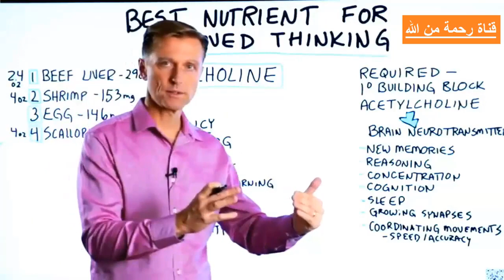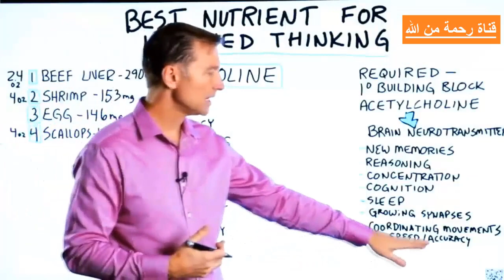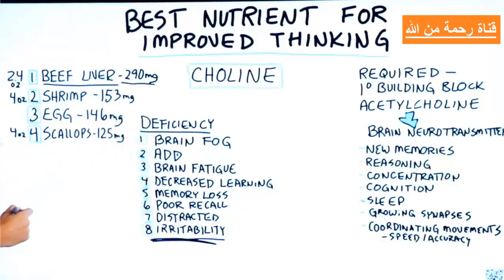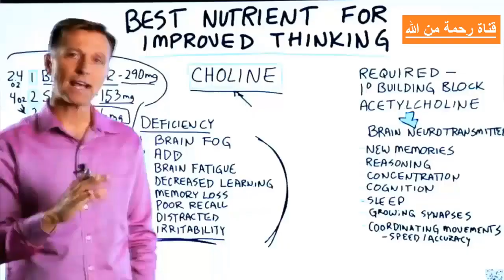أفضل طعام يعزز مهارة التفكير ويزيد التركيز ويقلل تشتت الذهن | دكتور بيرج بالصوت العربي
هل تعاني من  تشوش الدماغ أو اضطراب نقص الانتباه والتركيزأو الإرهاق الذهني أو صعوبة التعلّم أو فقدان الذاكرة أو ضعف القدرة على التذكّرأو تشتّت الذهن أو سرعة الانفعال؟ اذا هذا الفيديو يخصك
يستهلك الدماغ كمياتٍ هائلةٍ من الطاقة أكثر من أيّ عضوٍ آخر في الجسم. لذا فإنه يحتاج إلى العديد من الفيتامينات والعناصر الغذائية المختلفة لتعزيز وظائفه والحفاظ على صحته. فما أهمّ تلك العناصر الغذائية وأكثرها تأثيراً على الدماغ؟
يعدّ الكولين واحداً من أهمّ العناصر الغذائية لتعزيز مهارة التفكير وتعزيز وظائف الدماغ.
ما هو الكولين؟
تعنُبر الكولين قديماً أحد أنواع فيتامين B لكنّه اليوم أصبح فيتاميناً مستقلاً بذاته. فهو من الفيتامينات القابلة للذوبان في الماء وله طعمٌ أشبه بمذاق الليمون. ويؤدي دوراً مشابهاً لفيتامين B فيما يتعلّق بإمداد الجسم بالطاقة وتحسين وظائف الدماغ وتنشيط عمليات الاستقلاب (الحرق).
ويُعدّ الكولين من العناصر الغذائية المطلوبة للجسم فهو اللبنة الأساسية لمادة الأستيل كولين وهي من أهم النواقل العصبية في الدماغ.
وتعمل مادة الأستيل كولين عمل الهرمونات. إلا أنها تنتقل عبر الجهاز العصبي بدلاً من الانتقال عبر الدم. لذا فهي تسهّل التواصل بين الخلايا العصبية داخل الدماغ نفسه، ما يساعد على:
تقوية الذاكرة والقدرة على حفظ الذكريات الحديثة.
تحسين التفكير المنطقي.
زيادة التركيز.
تعزيز القدرة على إدراك الأمور.
تحسين جودة النوم.
تعزيز بناء المشابك العصبية في خلايا الدماغ.
تنسيق الحركات وخاصةً تلك التي تنطوي على السرعة والدقة.
كما تعدّ مادة الأستيل كولين مسؤولة عن الحركات اللاإرادية في الجسم. ويتم إنتاج مادة الأستيل كولين في الجسم من كلٍّ من حمض الأسيتيك ومادة الكولين. كما يمكن الحصول عليها من مصادر طبيعية.
أعراض نقص مادة الكولين
تشمل أعراض انخفاض مستويات الكولين في الجسم:
١- تشوش الدماغ
٢- الإصابة باضطراب نقص الانتباه والتركيز (ADD)
٣- الإرهاق الذهني
٤- صعوبة التعلّم
٥- فقدان الذاكرة
٦- ضعف القدرة على التذكّر
٧- سهولة تشتّت الذهن (وهو من أعراض اضطراب ADD)
٨- سرعة الانفعال
مصادر الكولين
أفضل المصادر الغذائية للكولين هي:
كبد البقر
فكل ٦٨ جم من كبد البقر يحتوي على ٢٩٠ ملغ من الكولين.
الروبيان
يُعدّ الروبيان كذلك مصدراً جيداً للكولين. إذ يحتوي كل ١١٣ جم من الروبيان على
١٥٣ ملغ من الكولين.
البيض
وتحتوي البيضة الواحدة على ١٤٦ ملغ من الكولين (الدكتور بيرج يتناول 4 الى خمس بيضات يوميا)
الأسقلوب (المحار المروحي)
الأسقلوب هو حيوان من الرخويّات البحرية ثنائية الصّدفة. ويُعدّ مصدراً غذائياً جيداً. إذ يحتوي كل ١١٣ جم من الأسقلوب على ١٢٥ ملغ من الكولين.
وهناك الكثير من الأطعمة الأخرى الغنيّة بمادة الكولين بما في ذلك الخضروات الورقية إلا أن ما تقدّم ذكره هو أفضل المصادر الغذائية للكولين. كما يمكن تناول الكولين على هيئة مكمّل غذائي.
وهنا ينبغي التركيز على نقطة مهمة. فقد يعاني البعض من أعراض نقص الكولين في الجسم فيبادرون إلى تناول الأطعمة الغنيّة بالكولين. وقد يواظبون على تناول مكمّلات الكولين دون أيّ فائدة. فلا يلاحظون تراجعاً أو تحسّناً في الأعراض. وقد يعود سبب ذلك إلى اتباعهم نظاماً غذائياً خاطئاً. إذ ينبغي تجنّب كلّ ما من شأنه استنزاف الكولين من الجسم.